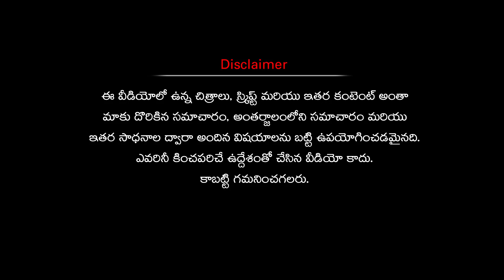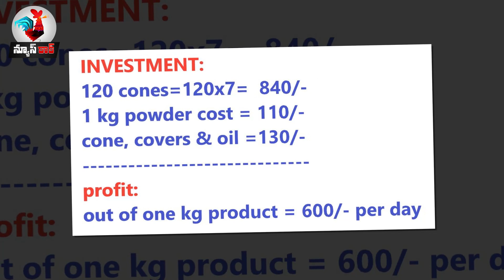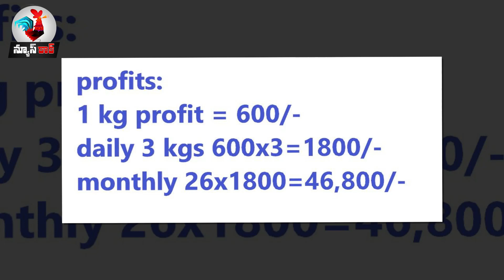అతి తక్కువ పెట్టుబడితో లాభాలు | business ideas in telugu | small business ideas in telugu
అతి తక్కువ పెట్టుబడితో లాభాలు | గోరింటాకు పొడితో వ్యాపారం ఎలా | cone making with henna |